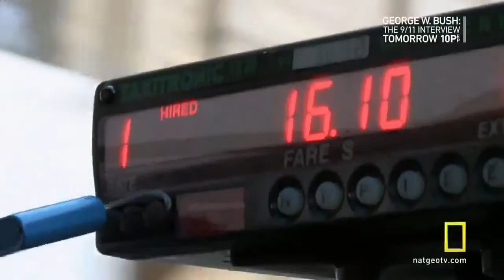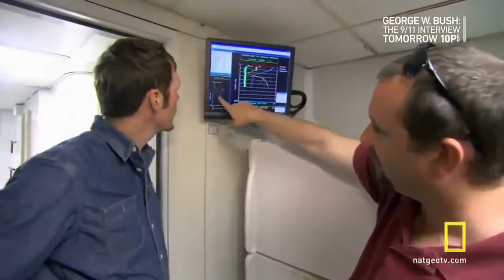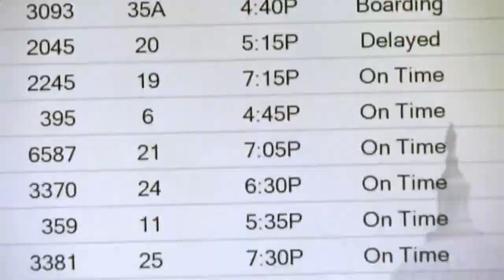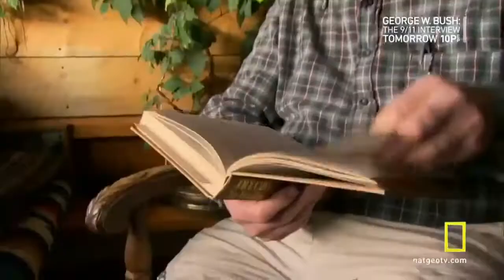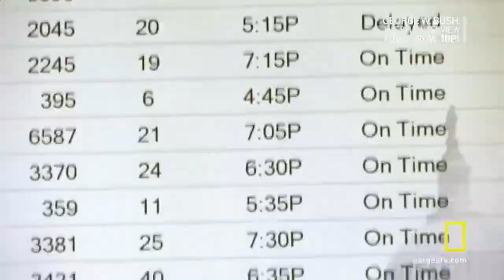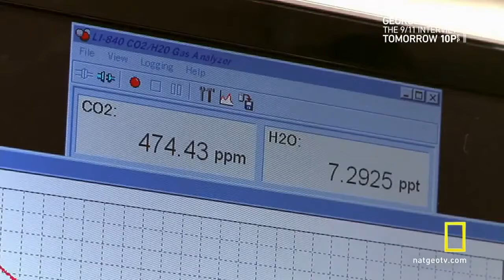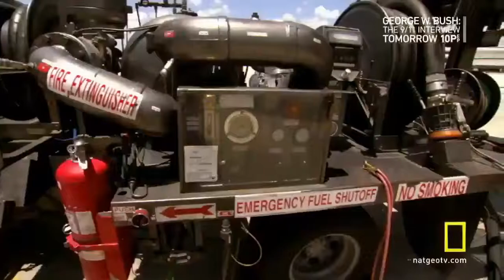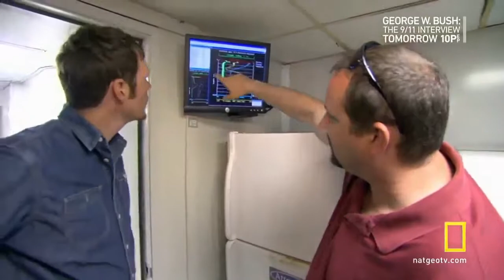Ring of Fire Full Documentary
Universe Full Documentary The Ring of Fire How The Earth Was Made | SPACE & DISCOVERY CHANNEL. National Geographic Earth Overhaul Amazing . Universe Full Documentary The Ring of Fire How The.

Ring of Fire HD 1080p Full Documentary The Ring of Fire a long chain of volcanoes and other tectonically active structures that surround the Pacific Ocean. More than 450 active and dormant.